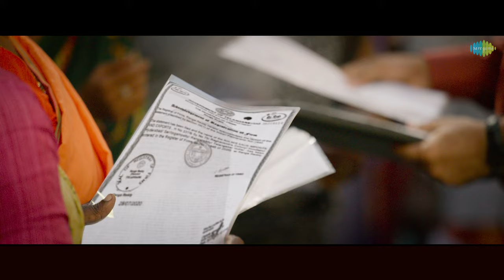Slum Anthem - Video Song | Vijaya Raghavan | Vijay Antony | Aathmika | Nivas K Prasanna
Presenting the video song 'Slum Anthem' from the movie Vijaya Raghavan.

Vijaya Raghavan is an action thriller that has Vijay Antony and Aathmika playing the lead roles. Directed by Ananda Krishnan and Music by Nivas K Prasanna.

Song: Slum Anthem
Composed Arranged and Produced by Nivas K Prasanna
Singer - Deepak Blue, Alex Samuel Jenito, Premji Amaren
Lyrics by Bhashya Sree
Mixed and Mastered by Vinay Sridhar

Movie Credits:

Movie : Vijaya Raghavan
Starring: Vijay Antony, Aathmika, Ramachandra Raju, Prabhakar & Others
Writer & Director: Ananda Krishnan
Producer: T.D. Rajha & D.R. Sanjay Kumar (Chendur Film International)

Co Producer: Kamal Bohra, Lalitha Dhananjayan, B. Pradeep, Pankaj Bohra, S. Vikram Kumar

Cinematographer: N.S. Uthaya Kumar
Editor: Vijay Antony
Art director: Pappanadu C. Uthayakumar
Lyrics & Dialogues: Bhashya Sree
Stunt master: Mahesh Mathew
Choreographer: Hari Kiran
Costume Designers: Sowbarnika
Production Executive: P. Pandiyan
DI: B2H
DIT: Janarthanan
Sound Engineer: S Chandrasekhar
Sound Mix: A.M. Rahmathulla
Sound Design: Vijay Rathinam MPSE
Production Manager: Mariappan Ganapathy
Makeup: P. Mariappan
Stills: R.S. Raja
Costumer: R. Kumar
Infiniti: D. Naveenkumar
PRO: Vamsi Kaka
Designer - Dhani Aelay